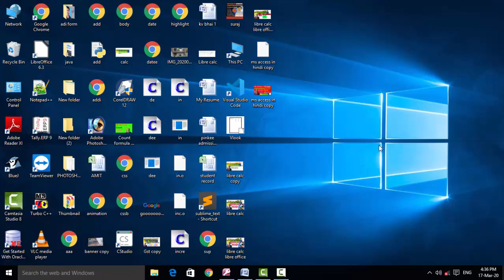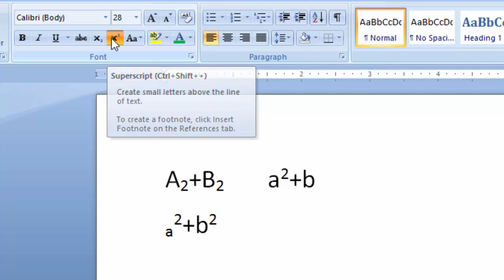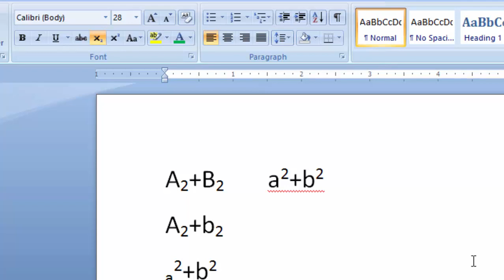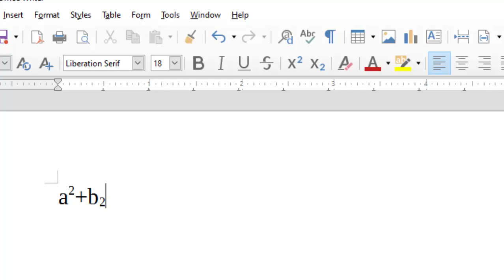Subscript and super script in libre writer and ms word in hindi and english